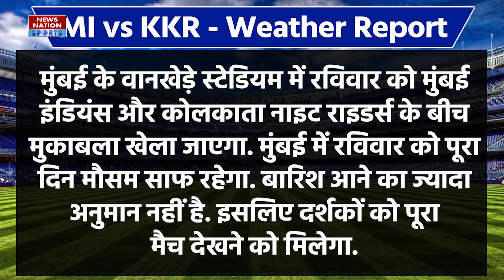MI vs KKR Weather Report: Mumbai Weather Today | Mumbai vs Kolkata Weather and Pitch Report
News Nation brings Latest Hindi News, Breaking News Live of India, World, Sports, Politics, Entertainment and more.